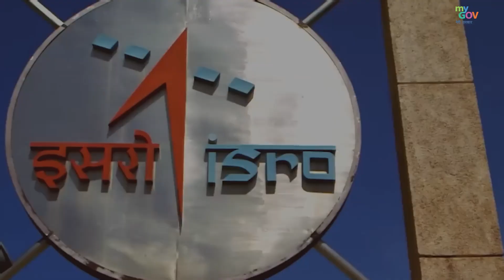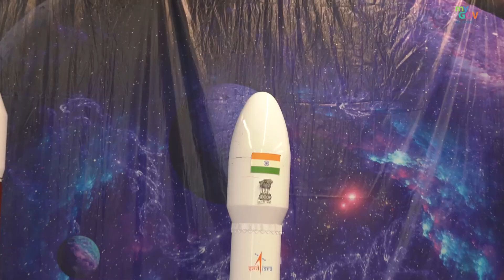Secrets of ISRO Revealed! 🇮🇳 MyGov’s Exclusive with 100 Future Space Pioneers | Fridays@MyGov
Ever wondered what it’s like to step into India’s heart of space exploration? 100 lucky winners experienced a dream day at ISRO, exploring the mission control room, assembly stations, and learning about ISRO’s monumental achievements that make every Indian proud. 🌌

Join these young explorers from across India on a journey through space technology, science, and ambition! This exclusive visit, made possible by MyGov, inspired students and parents alike with unforgettable insights into the world of astrophysics and engineering. Each moment at ISRO, from witnessing satellite assembly to learning from top scientists, fuels India's next generation of space pioneers!

✨ Highlights of this video include:

Unforgettable moments in ISRO's mission control center
Exciting aspirations from young students across India
Inspiring interactions that reflect India’s progress in space science under PM Modi’s visionary leadership

👀 Watch, share, and be inspired by the next generation of space scientists, engineers, and dreamers. Let’s keep reaching for the stars—together!

00:00 - Dreamers Visit ISRO’s Space Hub
00:45 - Proud Parents Share Their Joy
02:37 - ISRO’s Legacy & PM Modi’s Vision
03:41 - Grateful to MyGov & ISRO
04:16 - Learning & Bonding Across India
05:07 - Space Tech Sparks Career Dreams
06:13 - Proud to Shape India’s Space Future
07:20 - Chandrayaan-3 Inspires New Goals
07:58 - Inside Mission Control & Launch Pads
08:30 - Sky’s No Limit: Students Inspired!